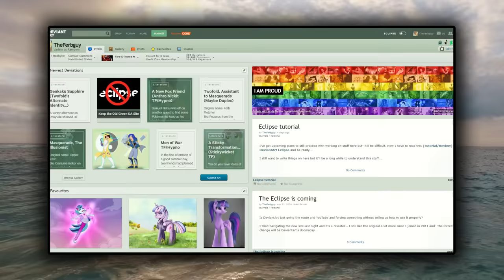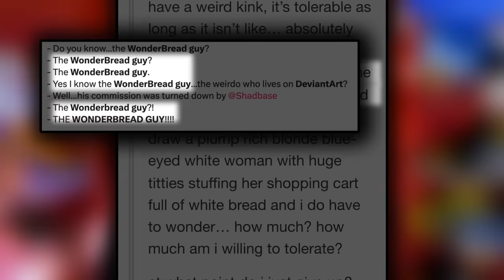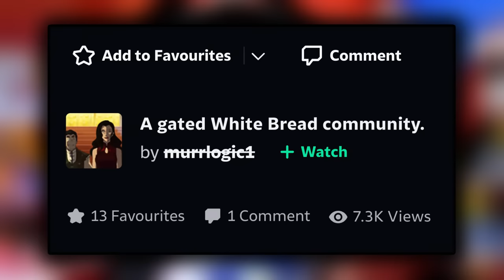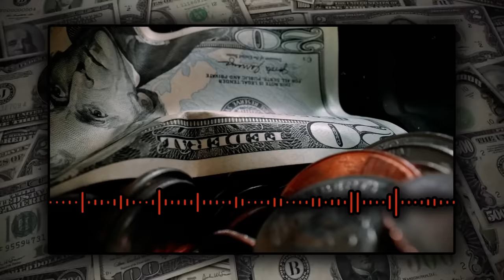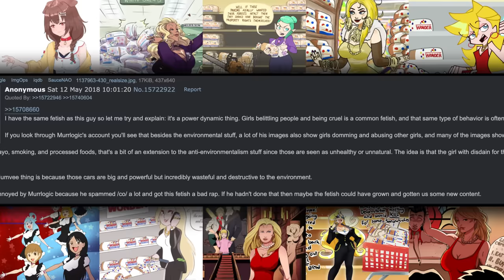The DeviantArt Wonder Bread Guy: Murrlogic | Bad Art History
The story of one man's quest to commission the weirdest f3tish art of all time. Murrlogic, DeviantArt, and the Wonder Bread obsession understood by few but known to millions online. In today's art history lesson, we seek to answer the question - who is Murrlogic? What is the fascination with Wonder Bread? Why did he spend decades and untold amounts of money on this? And most importantly...what did he mean by this🤔?

Chapters:
00:00 - intro
00:55 - the origins
02:17 - deviantart degeneracy
03:46 - how to detect f3tîsh art
05:37 - WHY WONDER BREAD?
08:39 - SHADMAN ARC
10:07 - the fallout
10:28 - murrlogic today